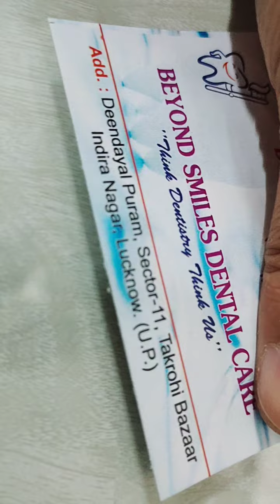space maintainers case in paedo patients